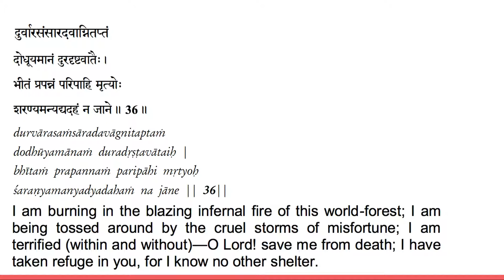Vivekachudamani chanting verse 36